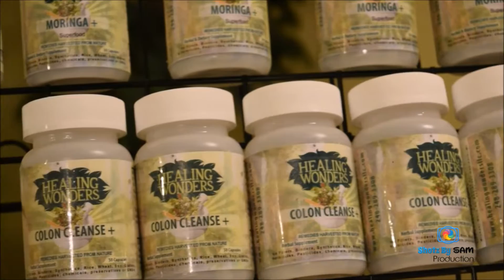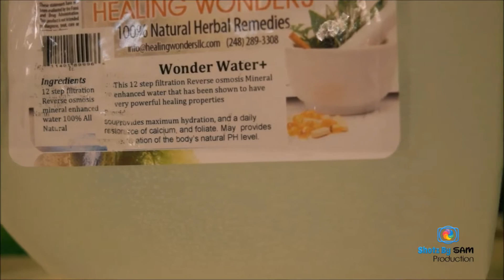Healing Wonders LLC Powerful Testimonies!!! Bringing Healing to the body of Christ!!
We provide natural remedies and herbal formulas, All of our products are 100% organic or wild harvested and have no herbicides, pesticides, chemicals, preservatives, fillers, binders, pharmaceuticals, or any other man made materials in them.

We have spent the last 22+ years discovering all natural remedies harvested from nature. Many of these ingredients are void in most of our diets, So we have developed many formulas using hundreds of herbs and spices and made them available to you in a convenient form.